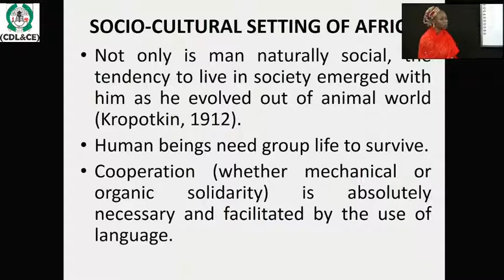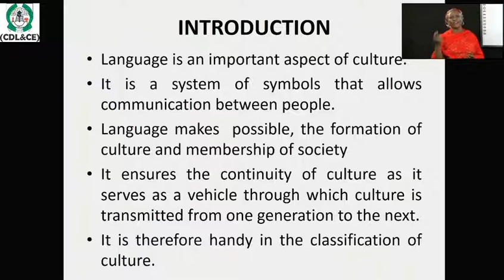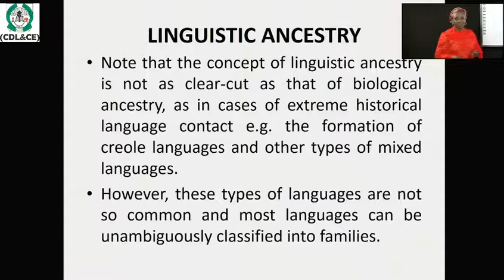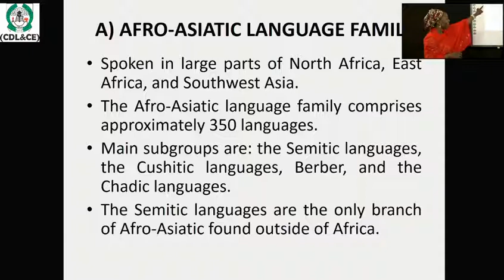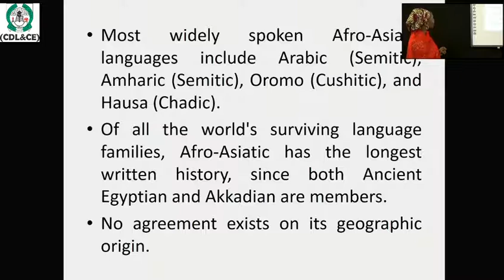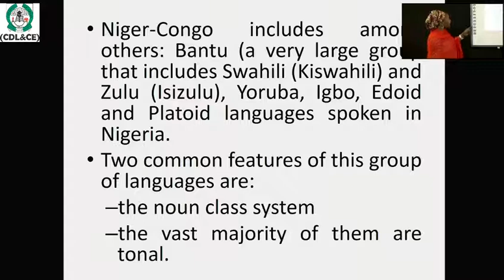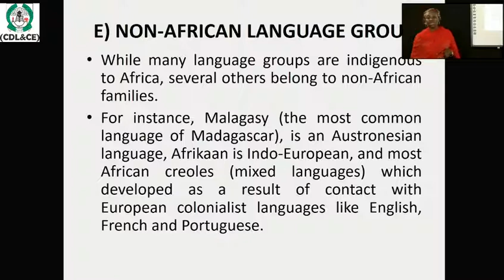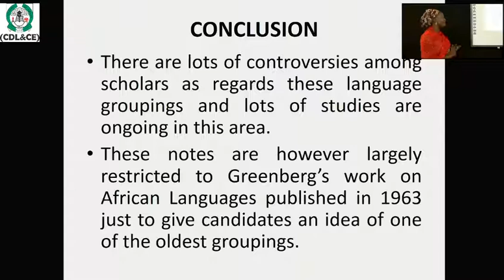Soc 103 THE LANGUAGE REGIONS OF AFRICA